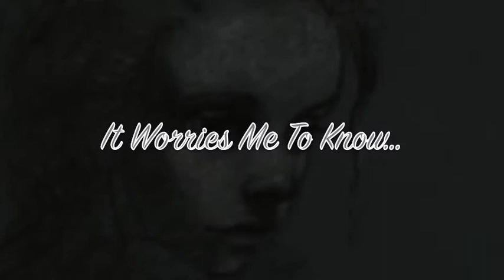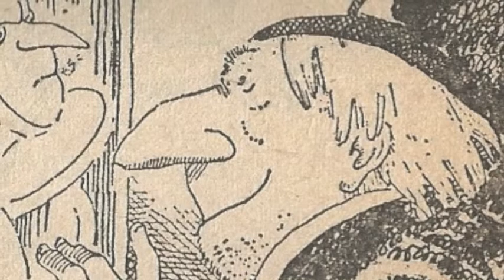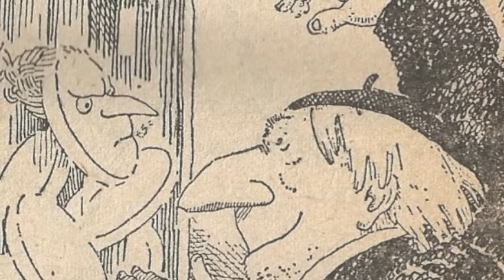Mervyn Peake Poem: A Book of Nonsense It Worries Me To Know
David Shaw-Parker reads the poem from the Modern Gothic masterpiece Gormenghast by Mervyn Peake.